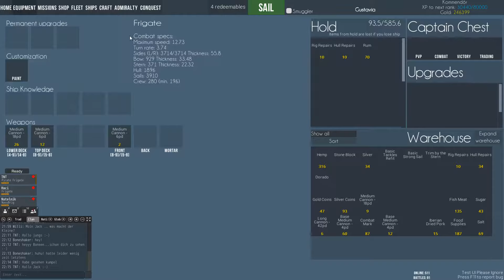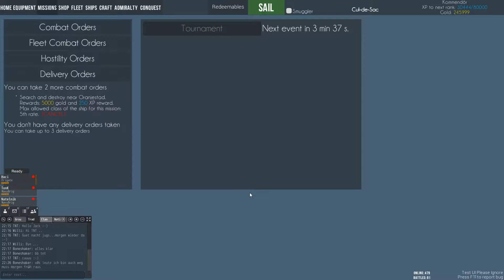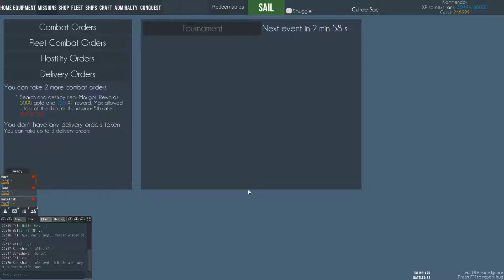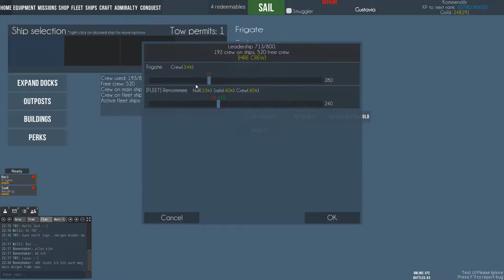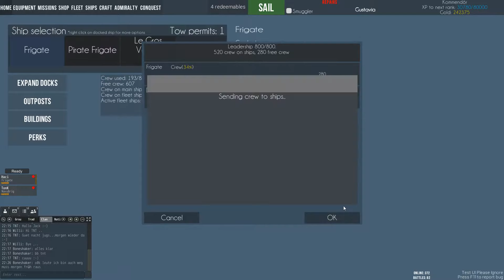Naval Action [cz] | Mission Battle clan